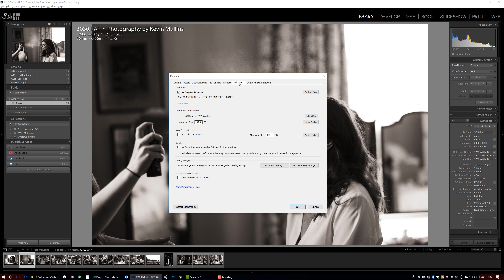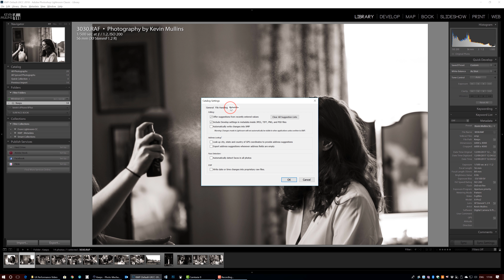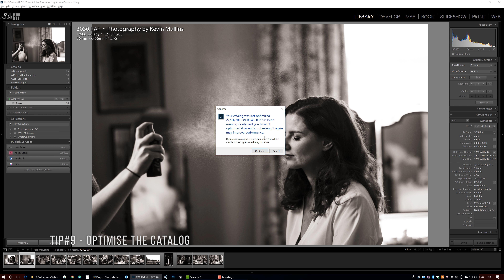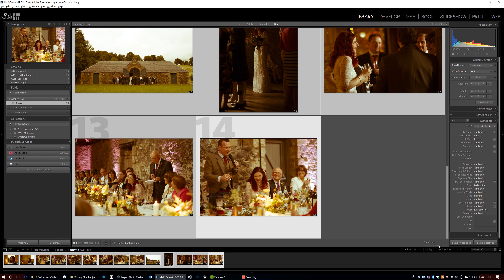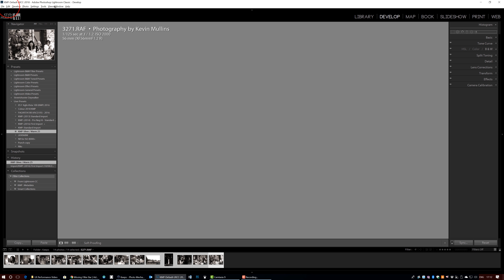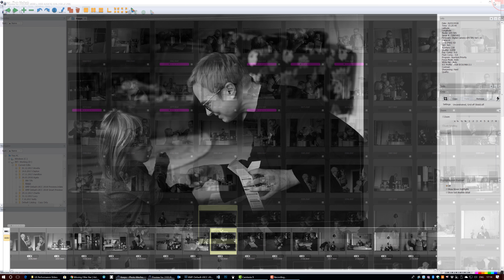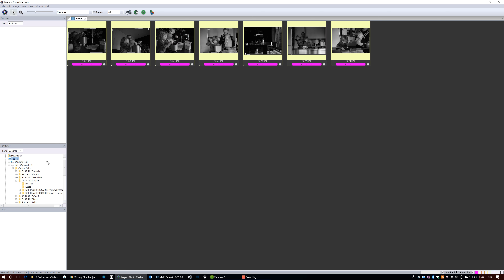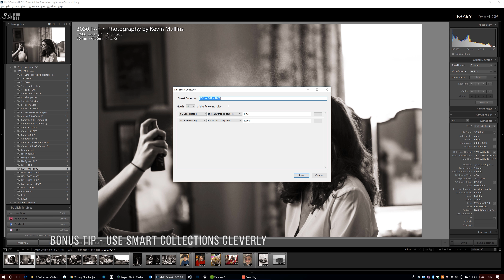Lightroom Performance Tips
Lightroom Performance: A quick run-through of 16 (or 17) performance tips for Lightroom.

This is a collation of all the things I do on both my more powerful studio PC and my less powerful laptop.

Some of these tips are obvious and other less so.  Some you may already know about but if there is the odd one that helps you further then that's great.

Even though I use Lightroom CC, these performance tips and tricks should work across all versions of Lightroom - even the non-subscription versions.

I really want to build a channel that not only I enjoy curating, but more importantly, gives you useful information.

I do my best to answer all comments that require answering.

I appreciate your support and if you feel like sharing then I'll buy you a pint :-)

Kevin